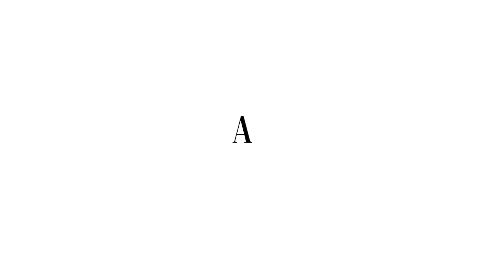BECOMING KAI: a Netflix original documentary [TRAILER]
From dance studios to fashion shows to starring in his own variety shows, it's KAI as you've never seen him in this revealing documentary. BECOMING KAI follows the "idol of idols" at his most vulnerable moments behind-the-scenes of the production his sophomore album, "Honeymoon."

BecomingKai is coming soon on Netflix.